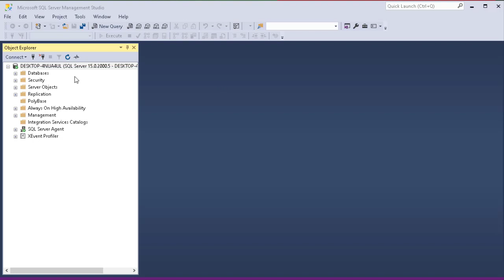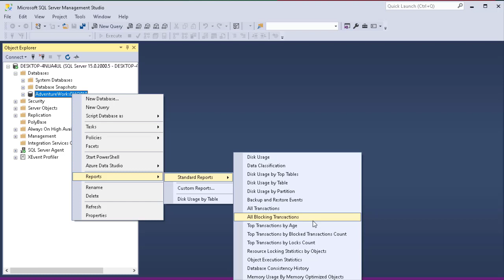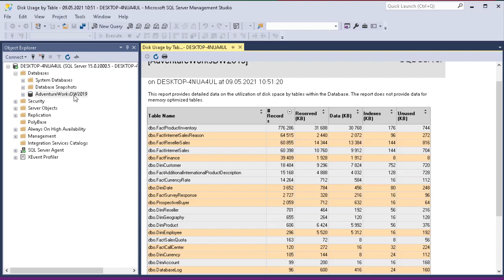Einfache Überwachung und Fehlerbehebung von SQL Server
Mit Standard Berichten kann eine einfache Überwachung und Fehlerbehebung von SQL Server durchgeführt werden.